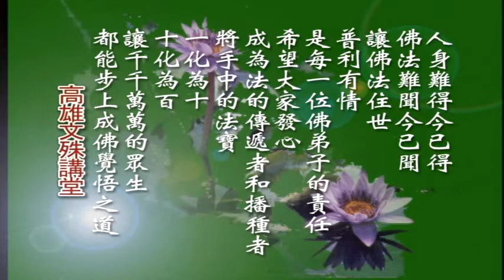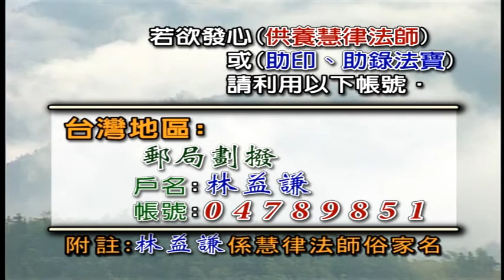佛子諦聽 1-9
文殊講堂
慧律法師-慧律法師佛學講座
佛子諦聽